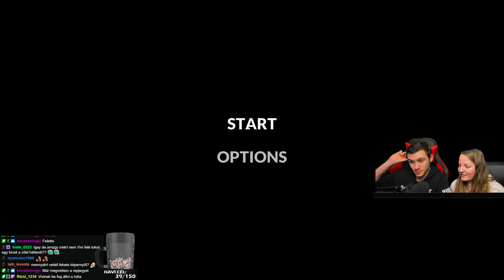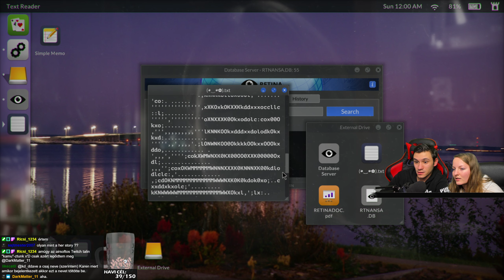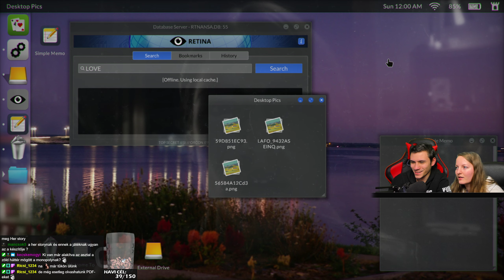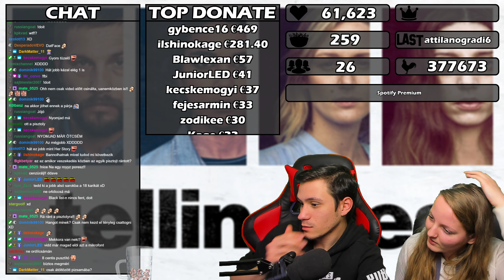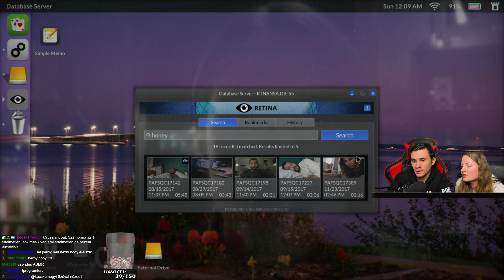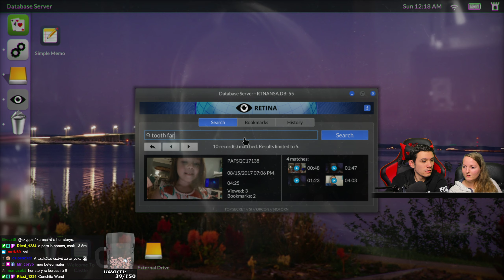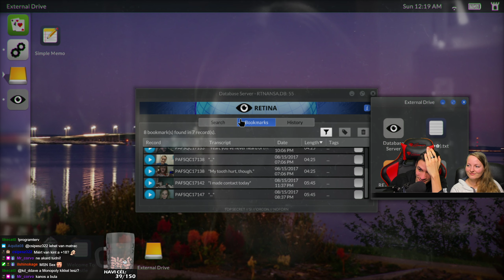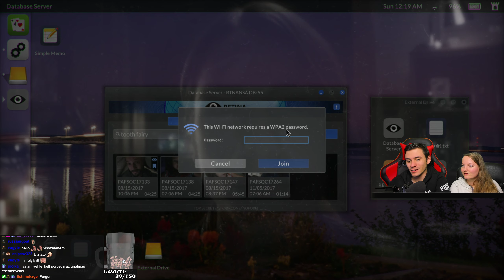MI történik itt?! | Telling Lies #1 (+18)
★Amennyiben a videó tartalmaz olyan részeket, ahol teljesen néma a hang, az azért van mert a YouTube vagy a Twitch jogsértés miatt elnémította.